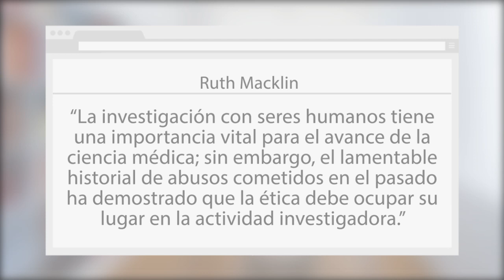La ética y la investigación clínica - Ruth Macklin - Fundació Víctor Grífols i Lucas - Booktrailer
Ruth Macklin, profesora de Ética del Departamento de Epidemiología de la Facultad Albert Einstein de Nueva York, fue la ponente invitada a las III Conferencias Josep Egozcue.  Macklin dedicó el ciclo a tratar la ética y la investigación clínica.

Puedes descargar un cuaderno con sus tres conferencias: la ética de la investigación en la actualidad, la ética en la investigación multinacional y las zonas grises de la investigación, en el enlace

La ética y la investigación clínica , Ruth Macklin , Fundació Víctor Grífols i Lucas